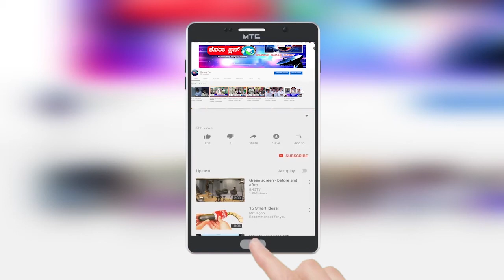Canara Plus News Honnavar Crime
4-11-20 ಹೊನ್ನಾವರ ತಾಲೂಕಿನ ದೇವಾಲಯವೊಂದರ  ಬಾಗಿಲ ಬೀಗ ಮುರಿದ ಖದೀಮರು ಬಂಗಾರ ಹಾಗೂ ಕಾಣಿಕೆ ಹುಂಡಿಯ ಹಣ ಕದ್ದೊಯ್ದ ಘಟನೆ ಬೆಳಕಿಗೆ ಬಂದಿದೆ.